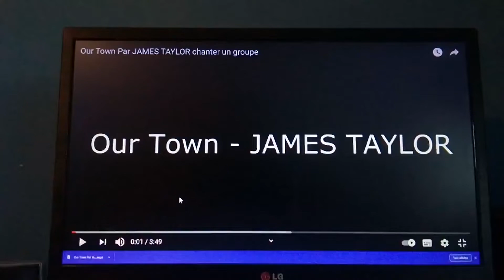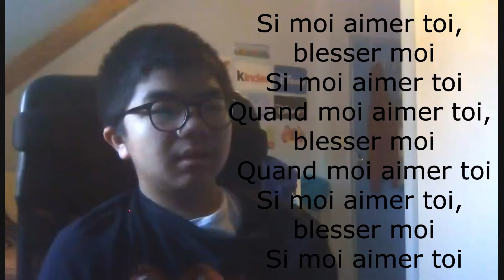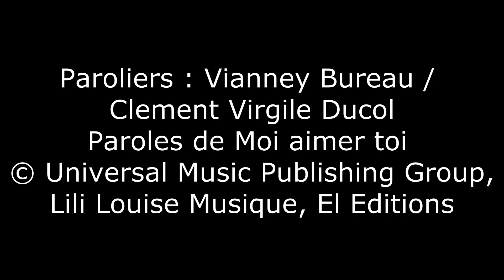Chanteur de Thibaud avec James Taylor pour chanter un groupe !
Chanteur de Vianney pour cette musique de Paroles !